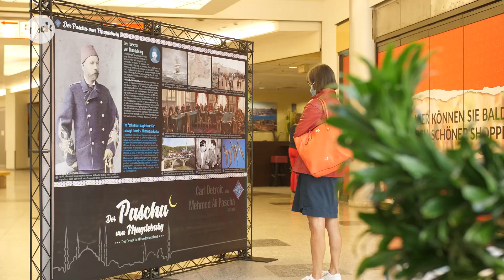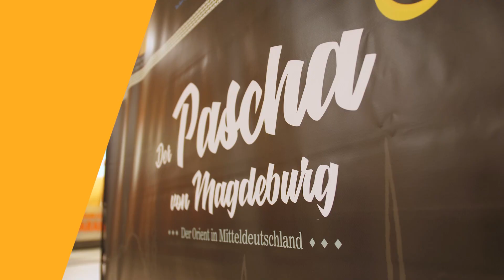WER ist der PASCHA von Magdeburg? | Nachrichten Kompakt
Vom 1. September bis zum 31. Oktober kann man die Ausstellung "Der Pascha von Magdeburg" im City Carré besuchen. Die Ausstellung ist eine Koproduktion von ICATAT e.V. und dem ost-nordost-Verlag Magdeburg, präsentiert vom City Carré Magdeburg.